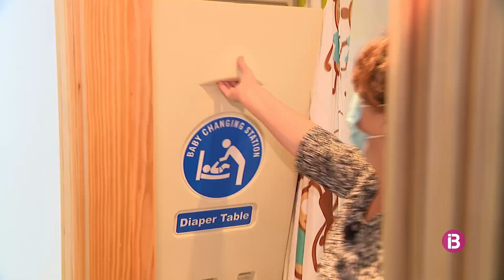L'únic centre d'atenció de mares adolescents de Balears atén 93 menors des de l'any 2003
Les educadores els ensenyen a tenir cura dels seus nadons i les menors poden continuar amb la seva formació educativa, però sobretot se'ls proporciona afecte